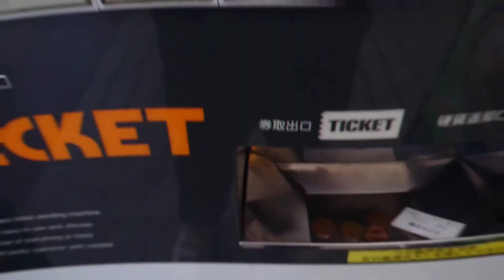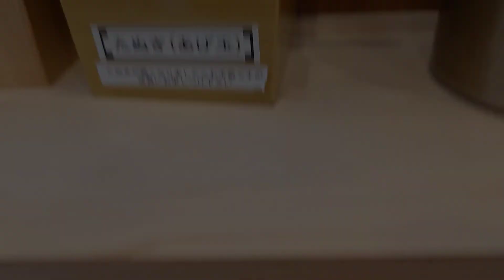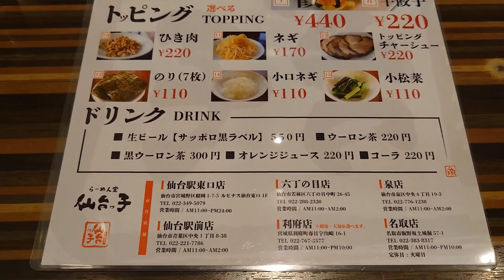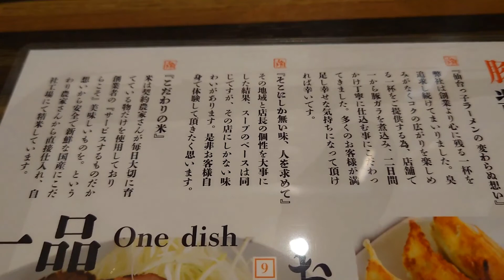いっぱいあるよ！仙台めん紀行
仙台市内には意外とめんがあふれていたのです。